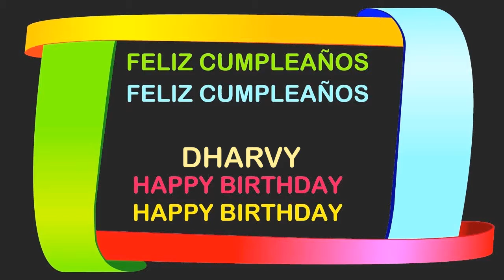Dharvy Birthday Postcards & Postales